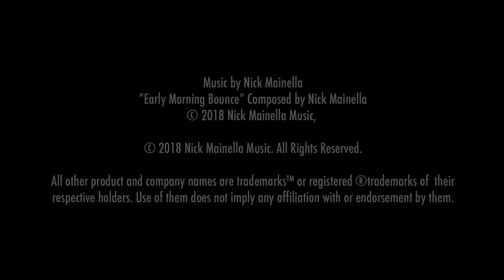Ep 111 - Steven Banks; Perfecting your saxophone sound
Donna Schwartz, Host of the Everything Saxophone Podcast, interviews Saxophonist, Composer, Educator, Advocate, Steven Banks, the first saxophonist to earn a place on the Young Concert Artists roster in its 59-year history, capturing First Prize at the 2019 Young Concert Artists International Auditions.

In this episode we talked about:

Timestamps:
 00:00 - Tips and recommendations of pieces for Classical saxophonists
15:49 - What made him decide to go the classical route instead of jazz
18:02 - Steven talks about his equipment in detail, and the research he’s done
22:00 - A key question to ask when thinking about your set up
33:30 - A new app for improving saxophone tone that he loves to recommend
39:48 - Silver and lacquer plating; differences in sound and projection